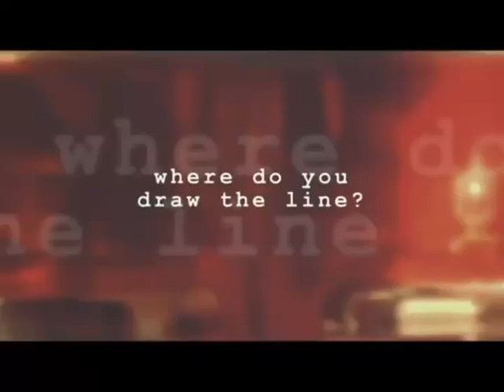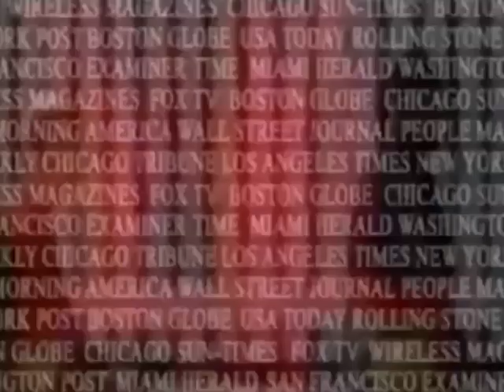Training Day 🏙🚓 - Soundtrack, Trailer and TV Spot In 28th Movie Anniversary On October 5th, 2001.